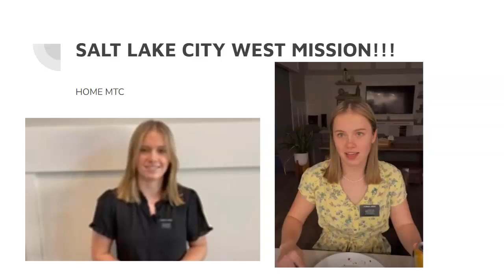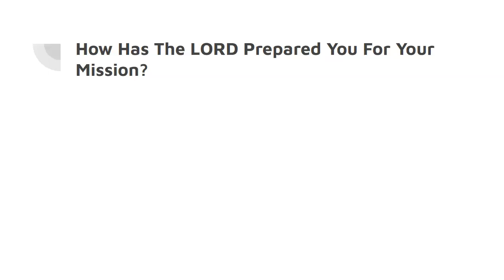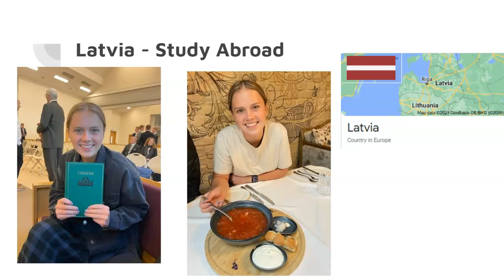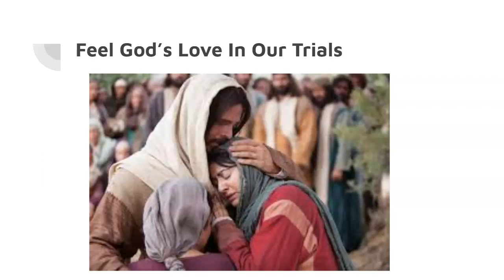How Has The Lord Prepared You? by Clara Jensen